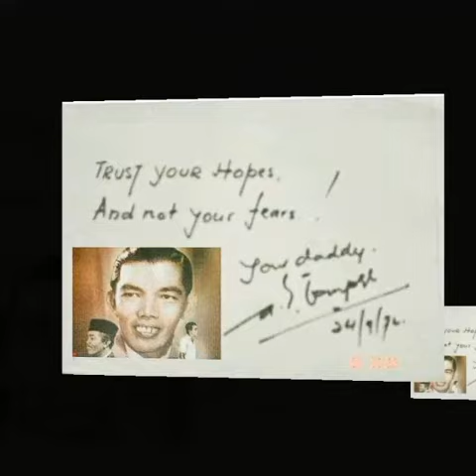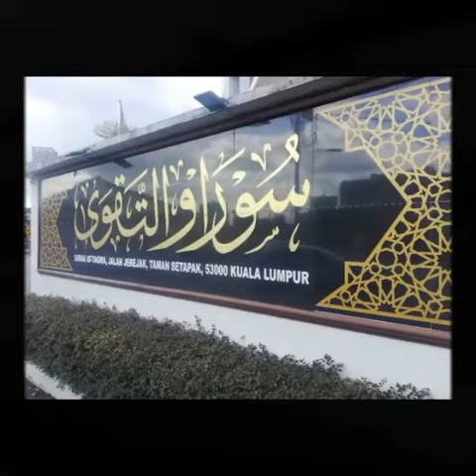Tribute untuk pakcik ku (allahyarham anuar aman ramlie @ Tom anuar) -- (1946 -- 2019)..